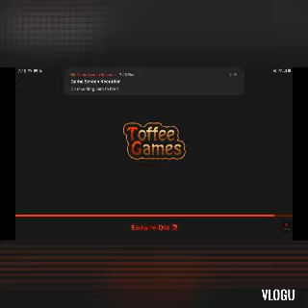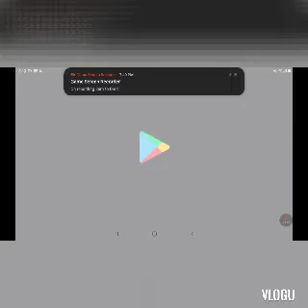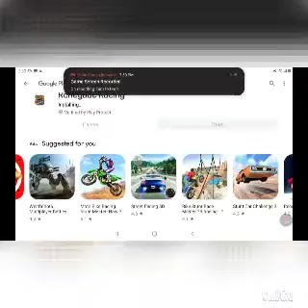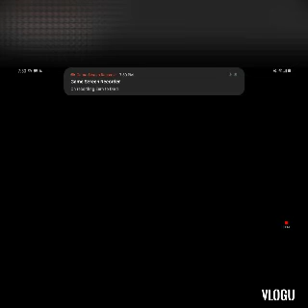earn to die 2 game play